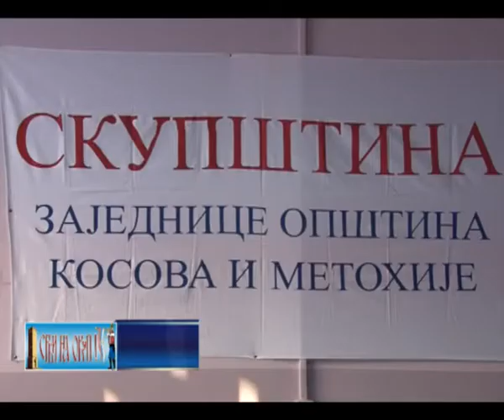Седница скупштине заједница општина КиМ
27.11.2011. Одржана је седница скупштине заједница општина Косова и Метохије. Дневни ред се састојао од две тачке и то: Безбедносно-политичка ситуација на КиМ и друга тачка разно... На седници су се поред осталих Обратили и Др Марко Јакшић, Др Милан Ивановић, Љубомир Краговић...